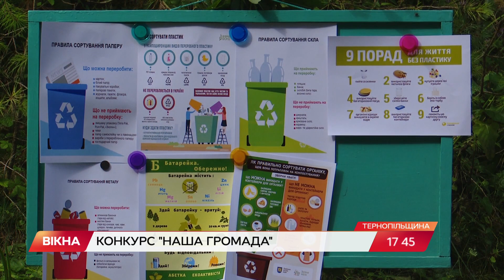Перемогти тонни сміття і жити в чистоті: Борсуківська громада оголосила війну відходам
Кинути виклик сміттю.

У Борсуківській громаді брудно було так, що буквально дістало.

Там немає сміттєзвалища і люди вирішили побудувати сортувальну лінію та прес для побутових відходів.

Щоб втілити проект у життя — подалися на конкурс Наша громада.

Чи можливо перемогти сміття в наших реаліях — у сюжеті.

Автор відео: журналіст програми Вікна-новини - Катерина Курбанова, оператор - Павло Лісівненко.